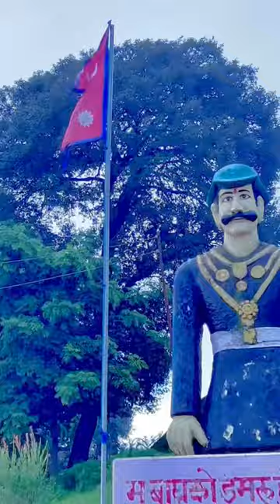Amar singh thapa greatest warrior of nepal - his tunnel in the amargadhi